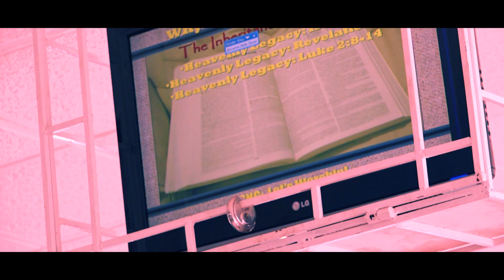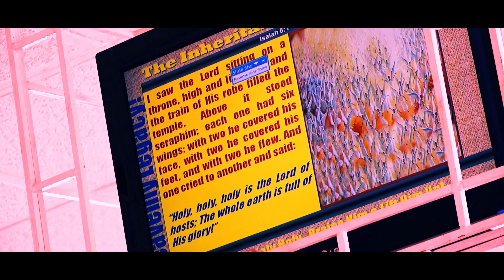Chopin, Nocturne Opus 62, Emiliano ATRAN, in B and E [Reverend Aiken, Jamaica Church Preaching]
Performance of CHopin Nocturne in Kingston Church, Jamaica